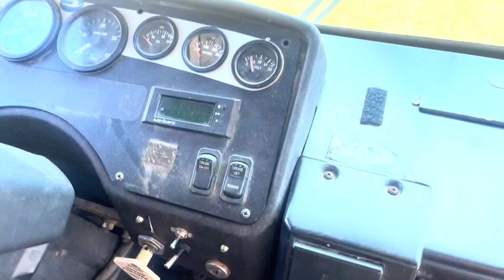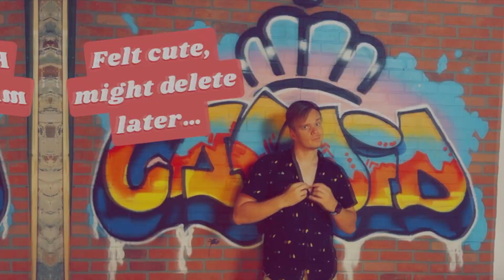Southern BBQ and a Crazy Museum | Getting Lost in Charlotte, NC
In this video, we're taking a break from our skoolie build to head to Charlotte, North Carolina to explore some of the city's hidden gems.  We'll check out the beautiful travel destination city on our way to the next Spartan Race! See the DELICIOUS Southern BBQ restaurant we find, the most unique museum around, and the many wonders to behold. You'll also get to meet our awesome Lyft driver Antron who's restarting his dream too as we Get Lost in the beautiful, green, colorful city of Charlotte!

Our Channel:
Welcome to our Night Thunder Adventures! We're a daddy-daughter duo converting a 40-foot school bus into a tiny home on wheels! We'll show you how to build a skoolie, document our own build, and share some adventures along the way as we prepare to get lost across the country!